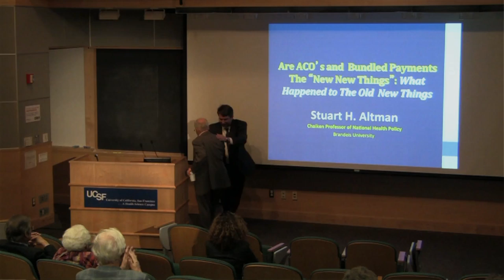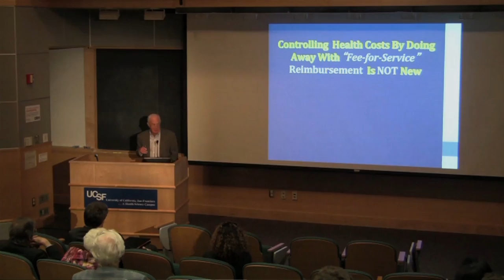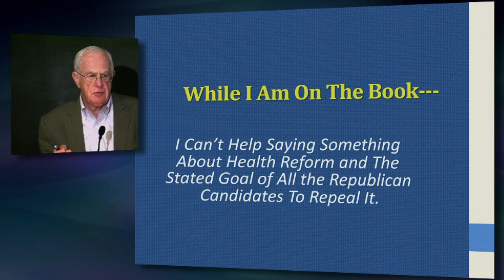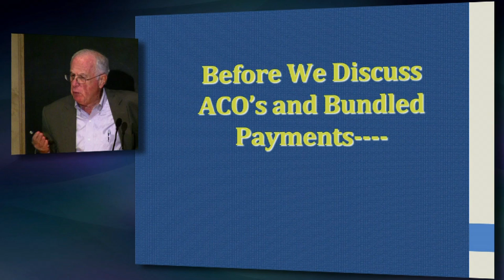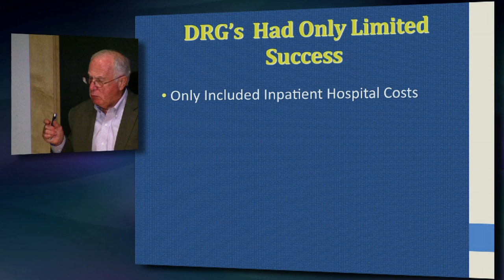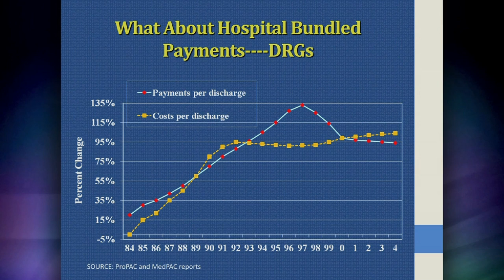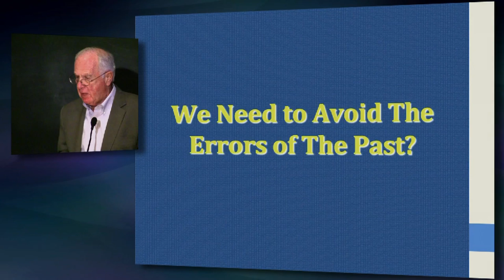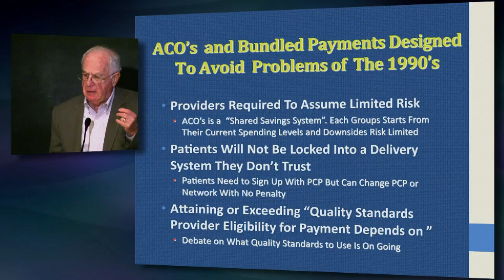Are ACAs and Bundled Payments the New New Things? What Happened to the Old New Things?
Stuart Altman, who co-authored "Power, Politics, and Universal Health Care" with David Shactman, details the history of health care reform efforts in the United States during the 1900s - 2000s, putting the current U.S. healthcare system into historical perspective. Series: "Philip R. Lee Institute for Health Policy Studies " [9/2012] [Health and Medicine] [Show ID: 24158]